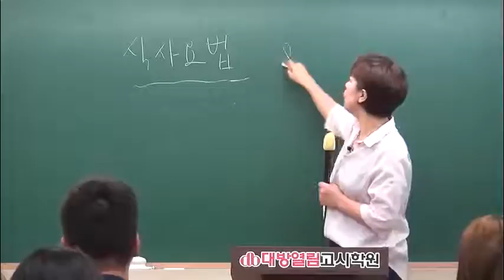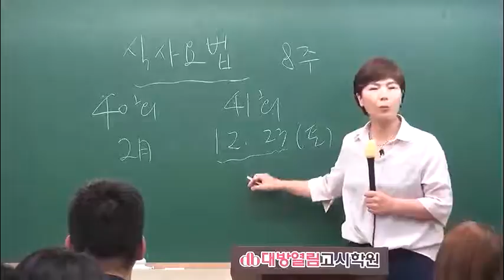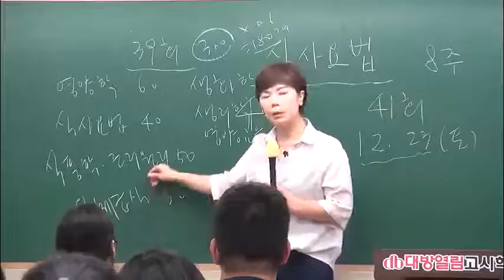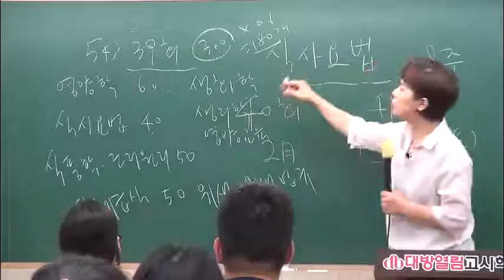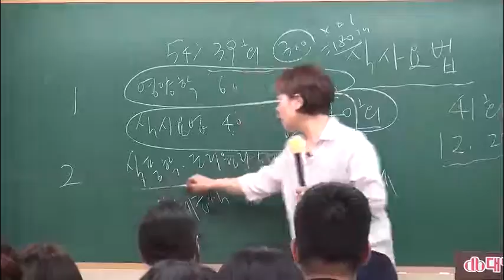2017 41회 영양사 시험대비 식사요법 이론 및 문제풀이